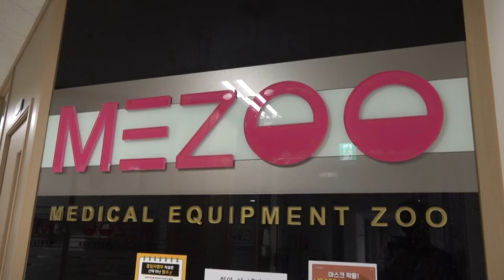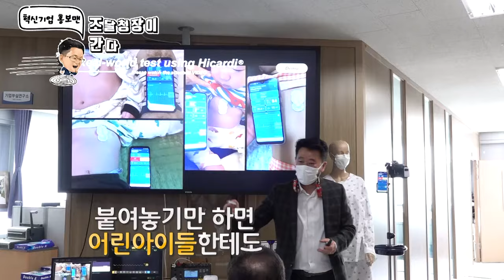혁신기업 홍보맨_혁신조달기업을 가다 ③메쥬(mezoo)_패치형 심전계 생산 혁신조달기업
강원도 원주기업도시 내 의료기기와 사물인터넷(IoT) 기술을 결합한
제품을 생산하는 혁신기업 메쥬를 다녀왔습니다. 🚶‍♂️🌐

메쥬가 개발한 패치형 심전계 ‘하이카디(HiCardi)’는
지난 1월 조달청으로부터 '혁신시제품'으로 지정받았는데요.

원격지 의료진이 인체의 생체신호, 위치정보 등를 파악해
🧰응급상황을 분석·대처할 수 있는,
500원짜리 동전 크기의 기계장치입니다.

조달청의 '혁신시제품' 제도와
중소벤처기업부의 '규제특구사업자' 지정으로 판로를 개척한,
부처 간 협업을 잘 살린 사례입니다. 👏👏

공공기관 여러분!
이 혁신시제품의 '하이카디' 많은 관심 부탁드립니다~👀

✅자세한 내용은 조달청 [혁신장터]에 있습니다.